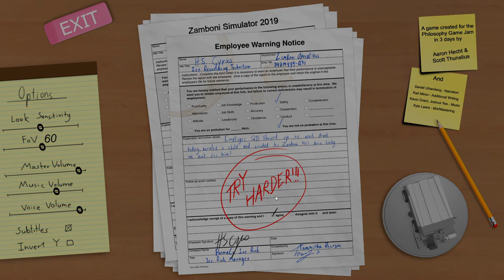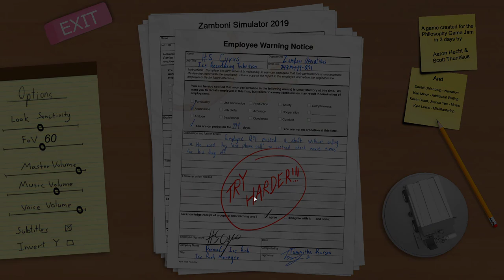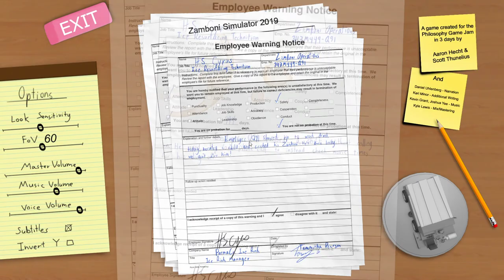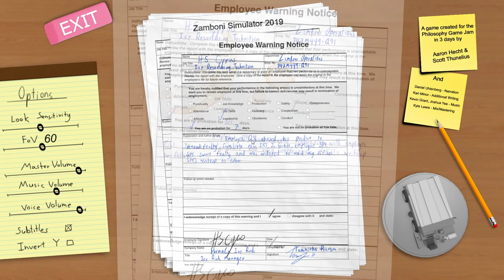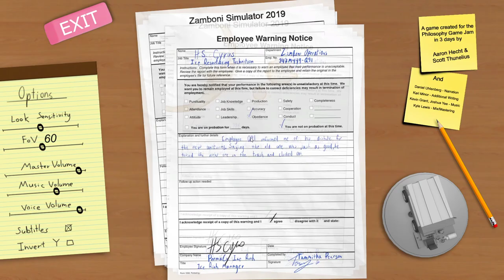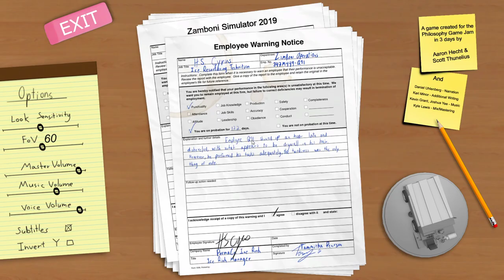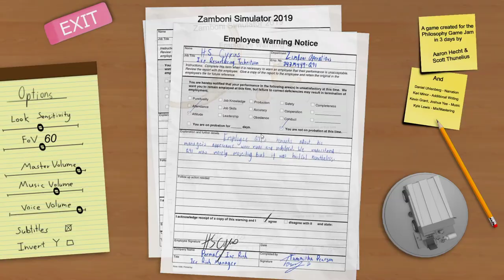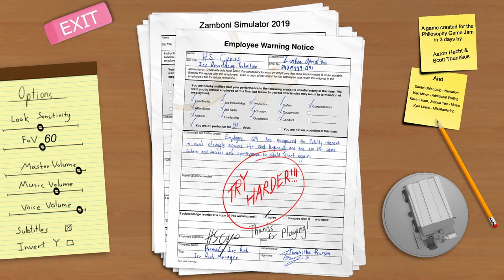Nihilism and Zamboni Rides what fun! Zamboni Simulator 2019